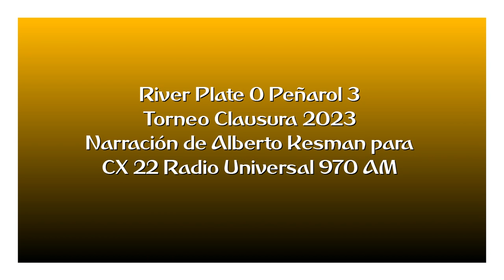River 0 Peñarol 3 - Clausura 2023 (por Alberto Kesman)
Los goles del partido, por Alberto Kesman junto a Ernesto Faría y Richard Arce para CX 22 Radio Universal 970 AM.